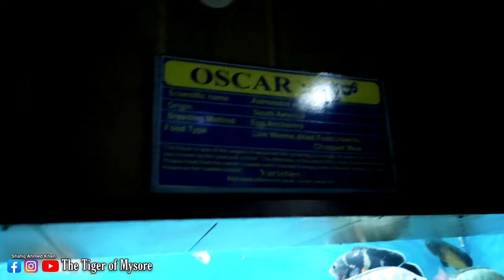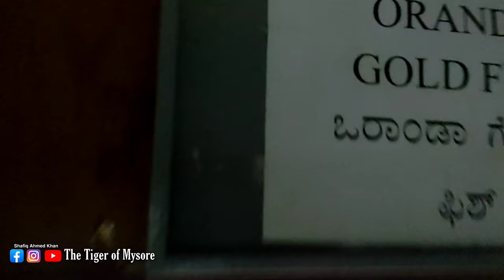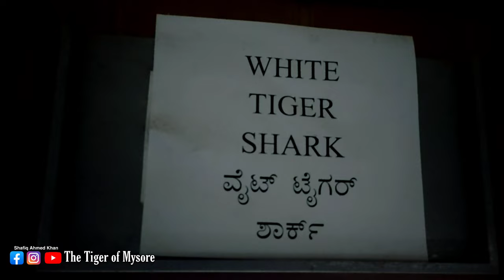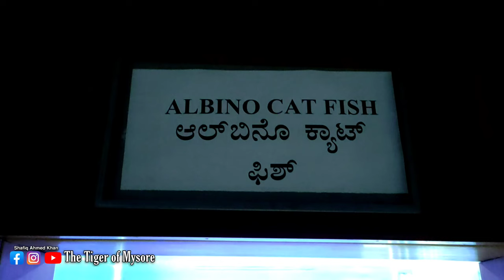Bangalore Government Aquarium | Unique Fishes are Kept Here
This aquarium is located near Bangalore Museum on Kasturba road.
Entry fees is 10 rupees

It has many varieties of beautiful and exotic fishes here.